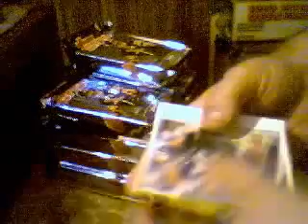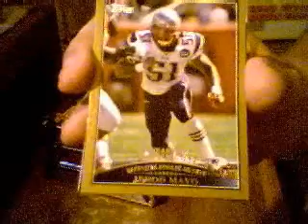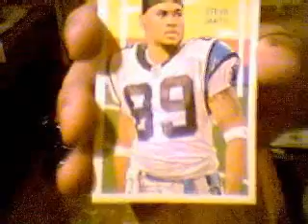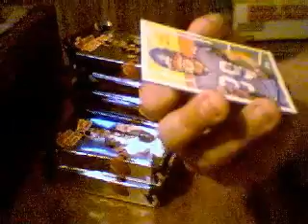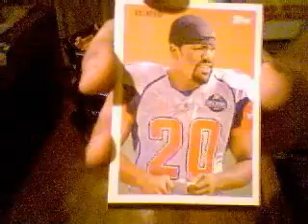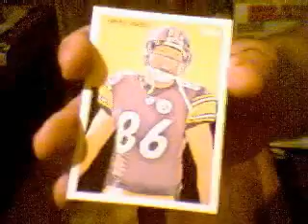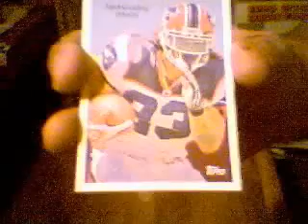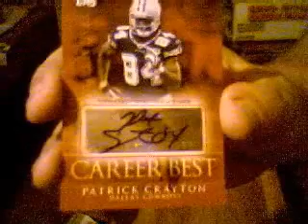09 Topps Football Jumbo Box #1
box 6 / 8.  2009 Topps Football Jumbo Box.